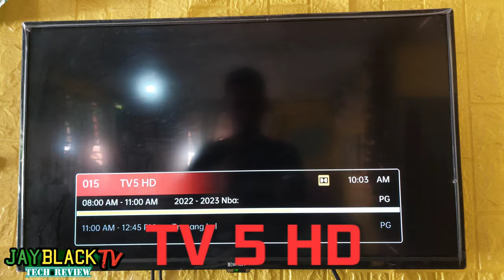TV 5 HD Channel 15 on CIGNAL‼️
TV5 HD WILL BE ONLY AVAILABLE TO CABLE/SATALLITE